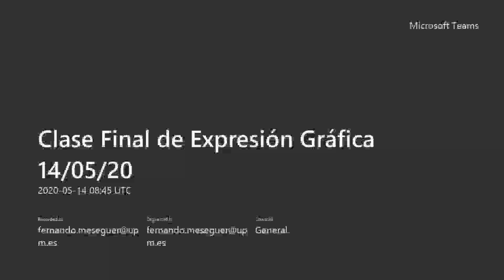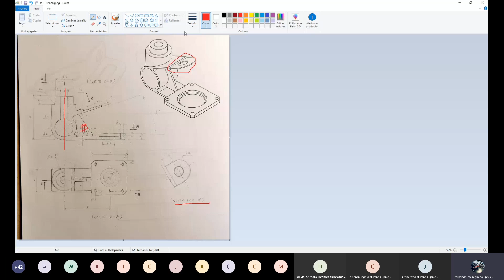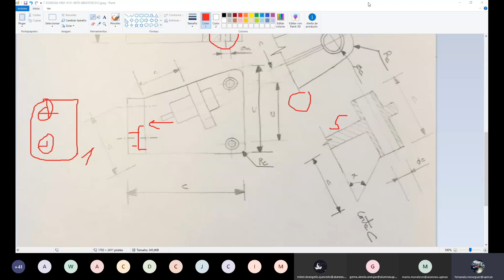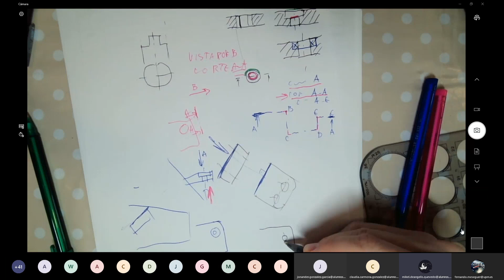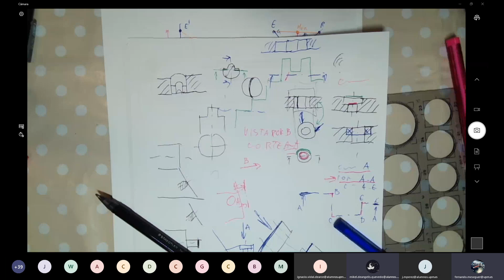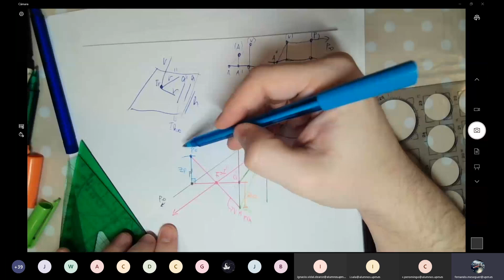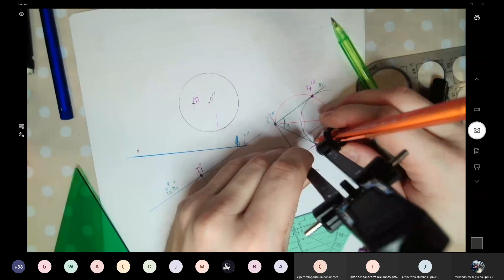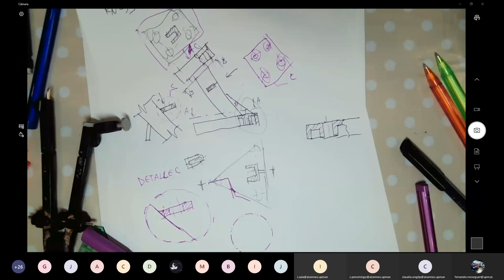Clase Final de Expresión Gráfica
0:55 Corrección del RN-23
16:37 Corrección del RN-28
32:50 Corrección  RN2 PEI-2 2017
1:18:00 SR1 PEI-3 2015
1:35:45 SR3 PEI-3 2015
1:53:00 Planteamiento del RN-33